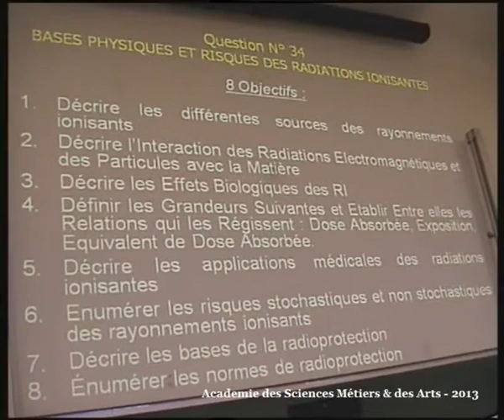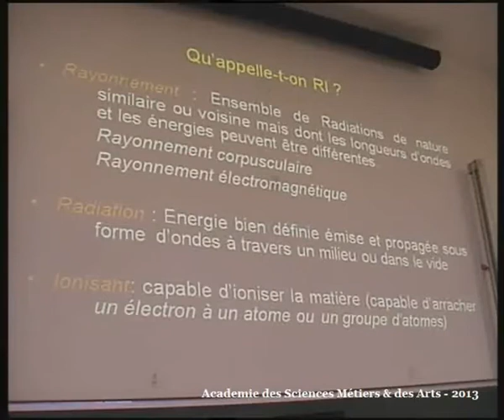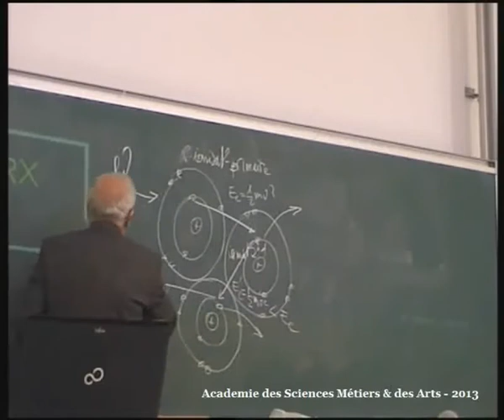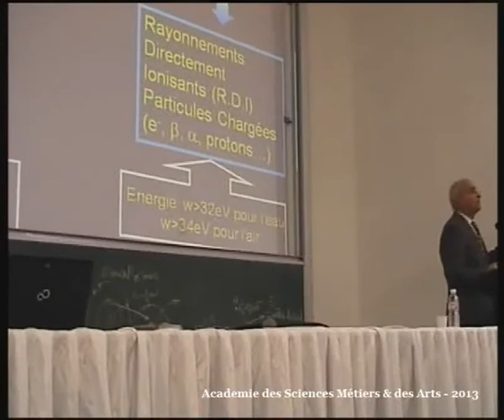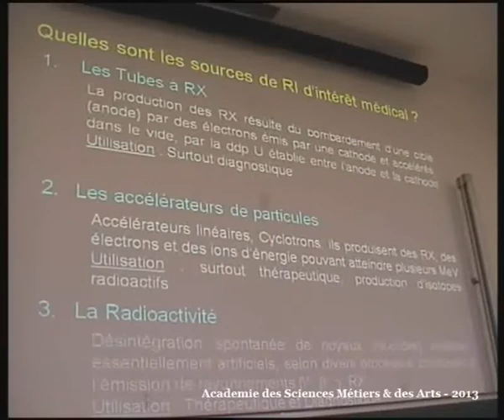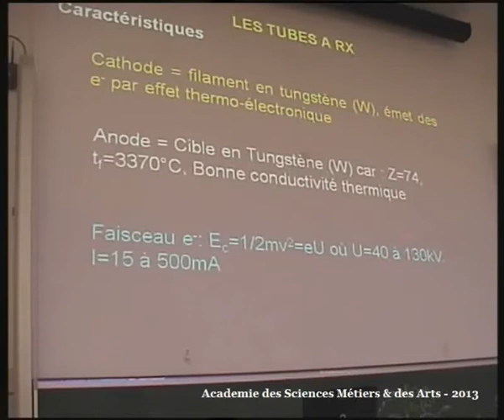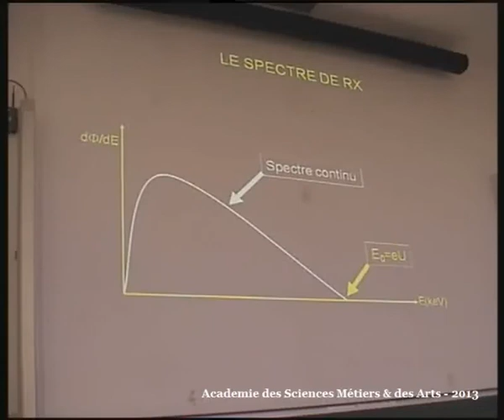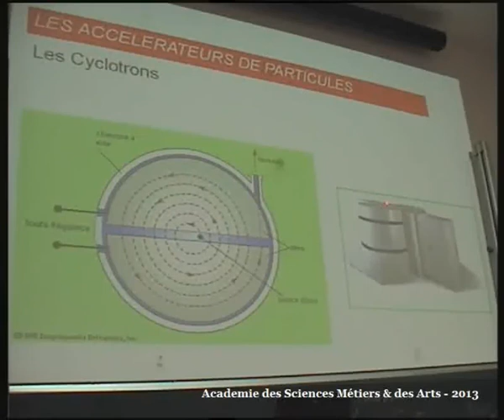BASES PHYSIQUES ET RISQUES DES RADIATIONS IONISANTES PARTIE 10